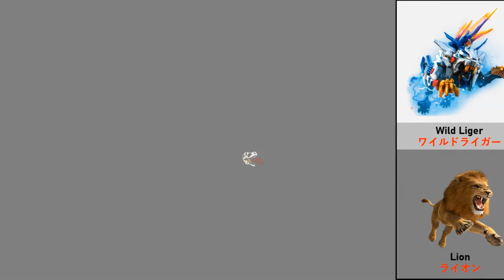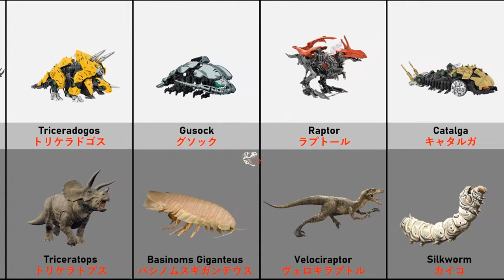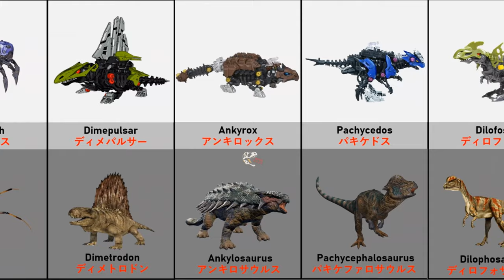ZOIDS WILD VS REAL LIFE | ゾイド ワイルド VS 実生活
LEGO STEGOSAUR FOSSILS ZOIDS WILD VS REAL LIFE | ゾイド ワイルド VS 実生活